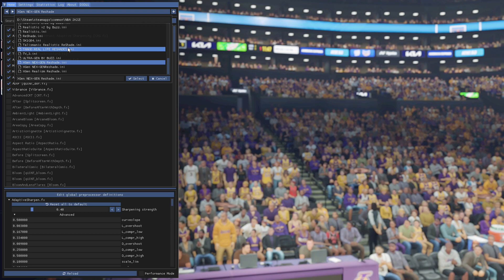NBA 2K22 - Chicago Bulls vs Los Angeles Lakers - 2022 NBA My League Season Game